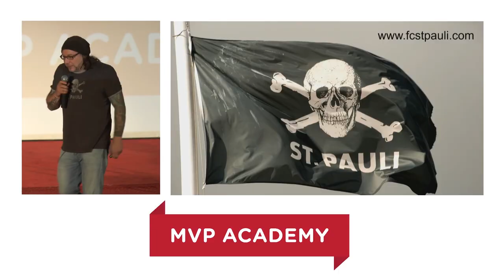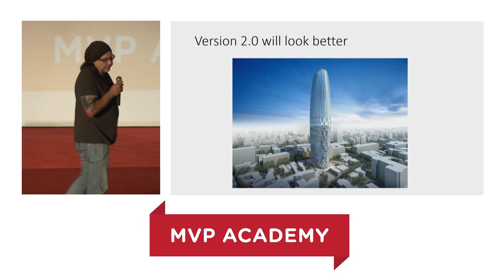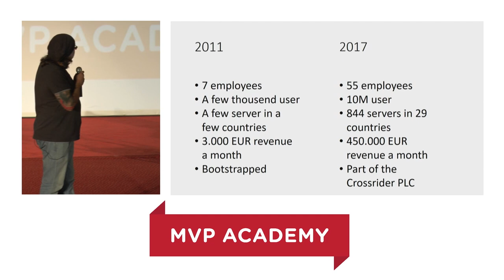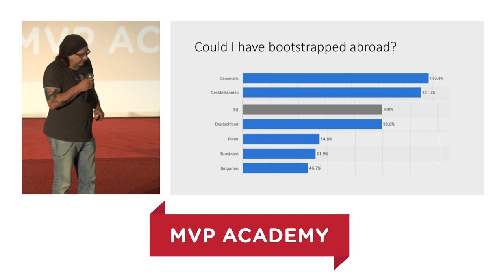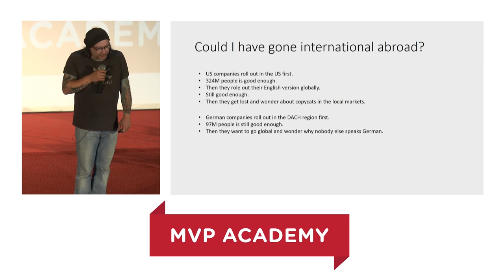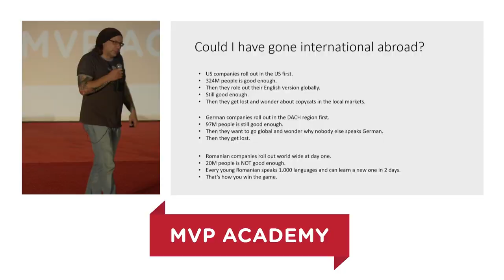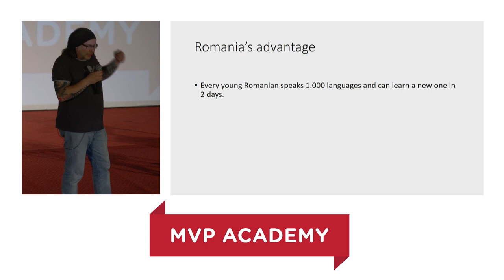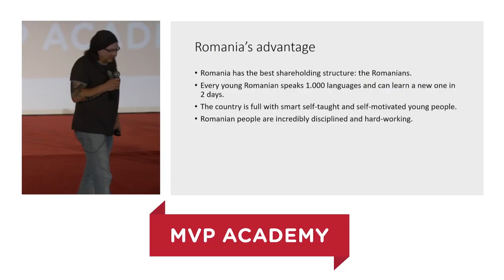Robert Knapp @MVP Academy Demo Day 2017 - Keynote Speech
CyberGhost VPN is proud to support, yet again, the local Romanian startup market through the MVP Academy acceleration program.

After holding 1-on-1 mentoring sessions with the MVP Academy selected tech startups, the CyberGhost CEO, Robert Knapp, was also a keynote speaker at MVP Academy Demo Day 2017.

So here is his inspirational speech on CyberGhost's very own success story, from startup to million-dollar company. Enjoy!